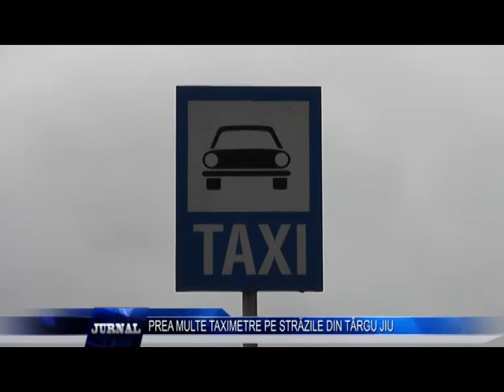PREA MULTE TAXIMETRE PE STRĂZILE DIN TÂRGU JIU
Municipiul Târgu Jiu este sufocat de taximetre. Municipalitatea susține că, la ora actuală, nu se mai eliberează licențe de transport, deoarece numărul acestora este peste limita admisă. În prezent, orice licență expirată este retrasă de pe piață